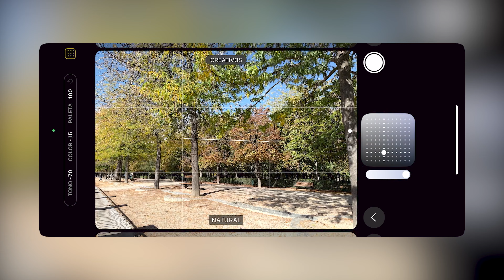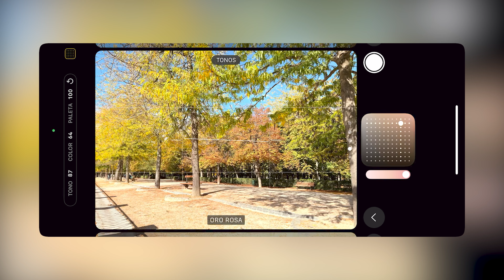NO COMPRES EL iPHONE 16... sin ver antes este vídeo / Review en español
Tras un mes utilizando el iPhone 16 y iPhone 16 Pro a tope, todos los días, sin descanso, probando cada una de sus novedades, características y funciones, esto es todo lo que tengo que decir sobre el dispositivo de Apple. Y te recomiendo que veas este vídeo antes de ir a comprar el iPhone 16.